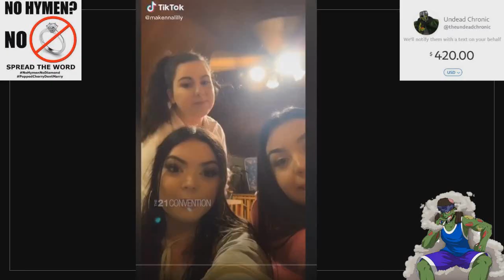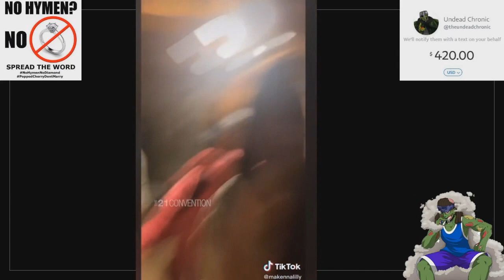Which 304 Got PREGGO!?